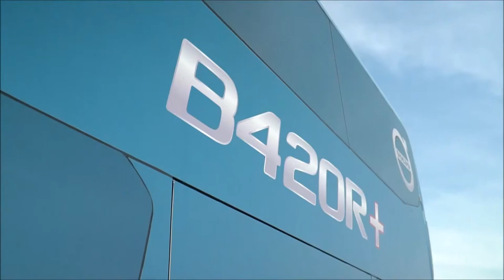Volvo lança nova geração de chassi rodoviário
Mercado brasileiro ganha nova geração de chassi rodoviário da Volvo, para longas distâncias. São duas as novidades. Vejam.